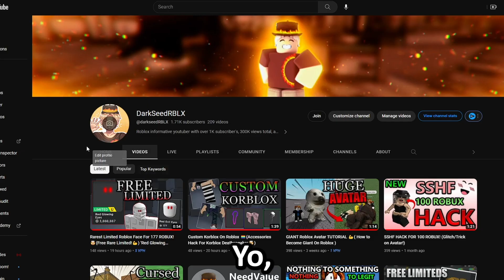Roblox UNNAMED Dominus For 250 Robux ( Roblox Dominus For Cheap Limited Time!)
we'll show you how to get roblox dominus for cheap! This limited time dominus is available for 250 robux for a limited time so be sure to get your hands on it before the offer expires!

This is your chance to get a roblox copy of the dominus that many people are talking about.